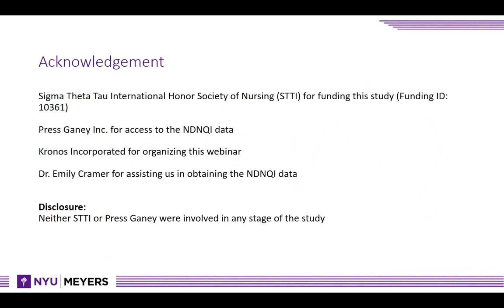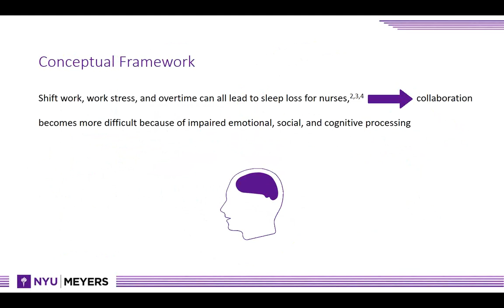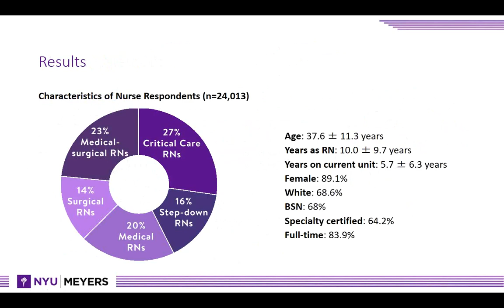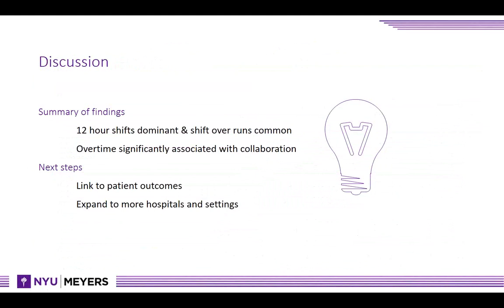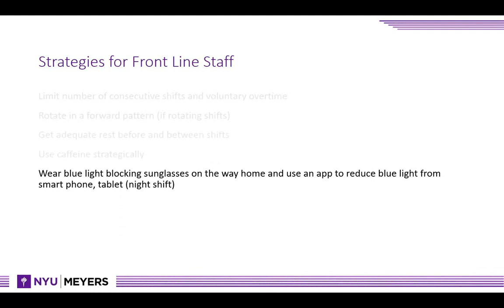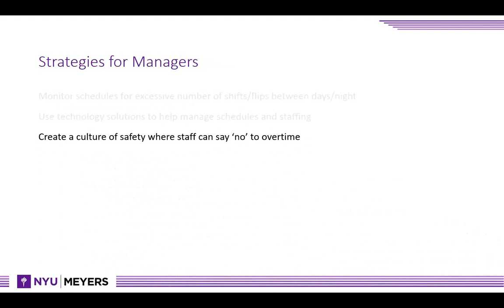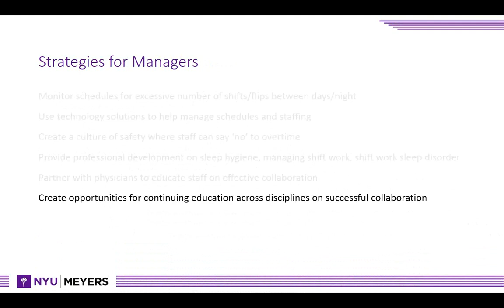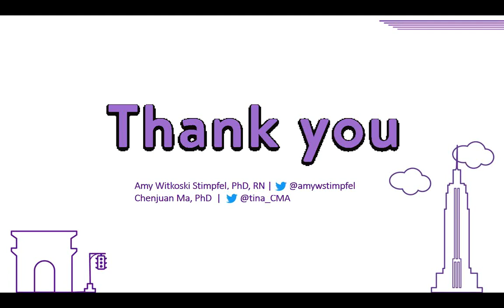Nurse Shift Patterns, Nurse-Nurse and Nurse-Physician Collaboration in Acute Care Hospital Units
The Association Between Nurse Shift Patterns and Nurse-Nurse and Nurse-Physician Collaboration in Acute Care Hospital Units